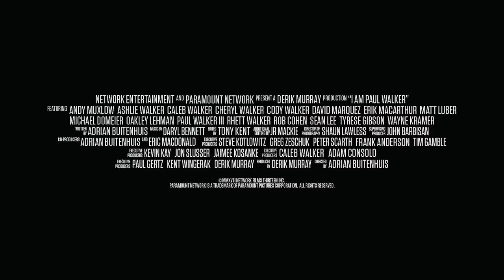I AM PAUL WALKER Official Trailer (2018) Documentary Movie HD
Documentary examining the life of the late actor Paul Walker.